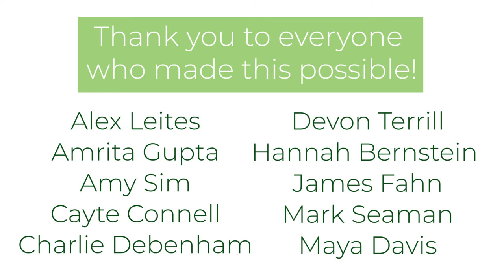The 2022 Climate Change Media Partnership Fellowship to COP27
Internews' Earth Journalism Network and the Stanley Center for Peace and Security brought 20 journalists from low- and middle-income countries to Sharm el-Sheikh, Egypt, to cover the 27th United Nations Conference of the Parties on Climate Change, or COP27.

Watch to learn more about their experiences, and check out more stories from COP27 on our landing

Video editing: Hannah Bernstein